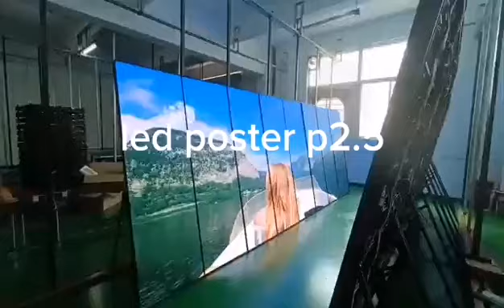LED Poster P2.5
We are a company from China, with our own factory1
We produce all the types of LED screens you know!
 Thirteen years of LED screen manufacturing experience, if you are interested, please contact Silvia!